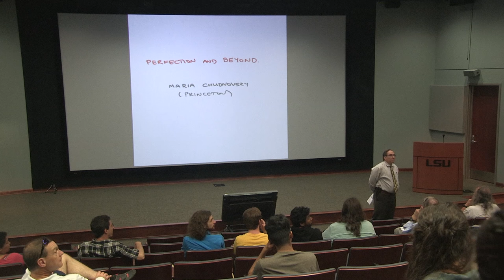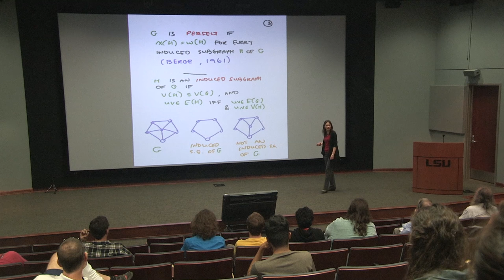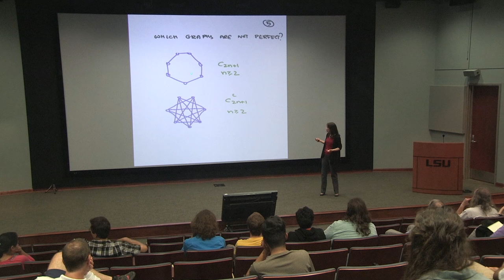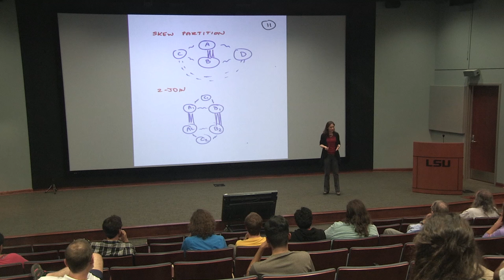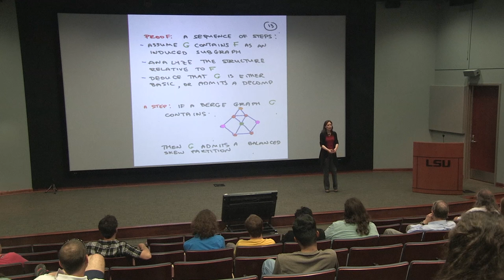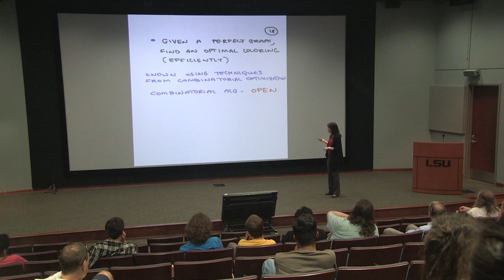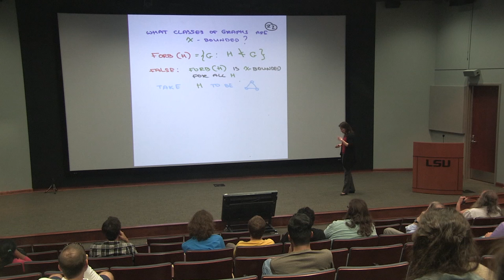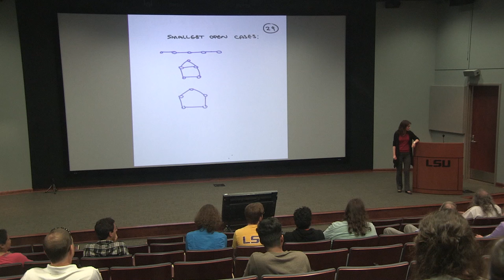LSU Mathematics Porcelli Lectures 2016; Maria Chudnovsky, Lecture 1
This is the first of three lectures of Professor Maria Chudnovsky as a part of Porcelli Lecture Series in Mathematics at Louisiana State University.